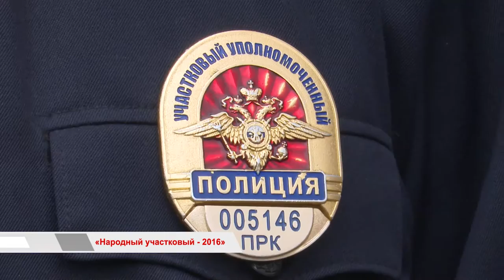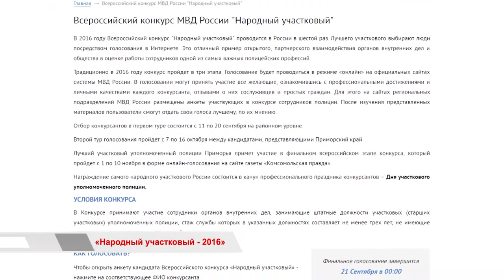«Время говорить»: «Народный участковый-2016»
Всероссийский конкурс «Народный участковый» проводится в России уже в пятый раз. Лучшего участкового уполномоченного полиции граждане выбирают посредством онлайн-голосования. Участие в масштабном конкурсе приняли и 11 участковых из Владивостока. Об особенностях нужной и сложной профессии нам рассказала одна из участниц конкурса.